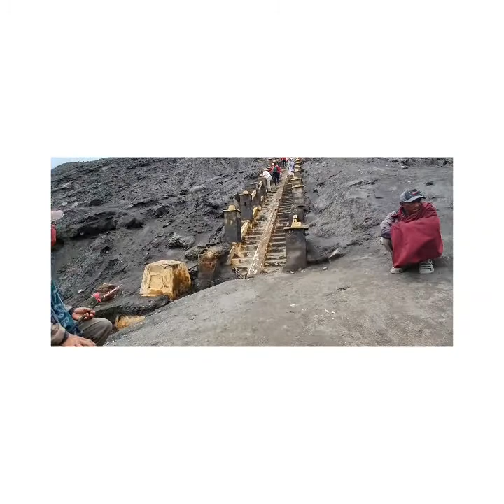PERJALANAN MENUJU KAWAH BROMO, naik tangga ke kawah bromo